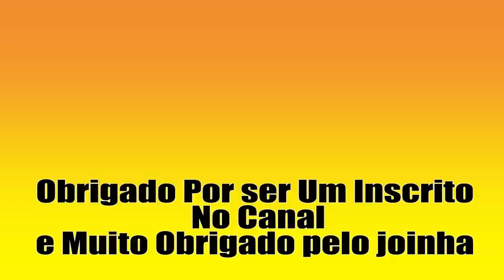50 videos da Einhell parte 29